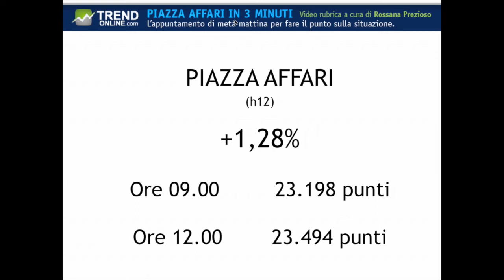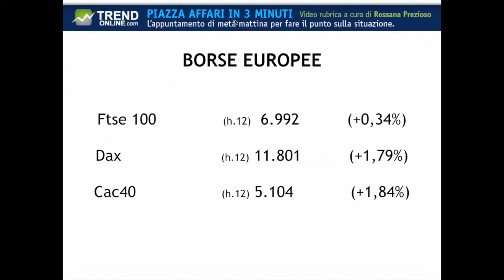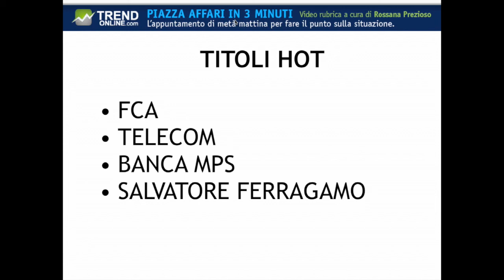LE BORSE RIPARTONO CON LO SPRINT